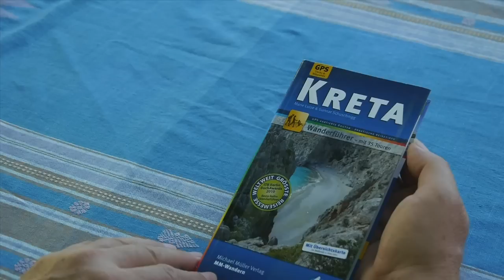Ostern auf Kreta bei Gunnar und Luisa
Gunnar und Luisa Schuschnigg führen in Kapetaniana,  hoch oben in den Asteroussia Bergen, eine kleine Pension ganz in Nähe des Wander- und Sportklettergebietes Kofinas. Lage und Aussicht überzeugen, deswegen unbedingt vorher zum Schlafen und Essen anmelden! Gunnar ist Koch, Wanderführer und Erzähler. Das Osterlamm vom Spieß begleitet die Geschichte.

könnt ihr mit Gunnar und Luisa in Kontakt treten und mehr über Wandern und Klettern in Kreta erfahren.

findet ihr mehr Text und Erklärungen zum kretischen Osterfest

Luisa & Gunnar Schuschnigg
Gästehaus "KOFINAS"
Kapetaniana 28
GR-70016 Asimi
KRETA
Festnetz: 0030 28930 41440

Wanderbuchautoren
Michael Müller Verlag
KRETA WANDERN

Photos:
Luise und Gunnar

"ufficioguidefinale".
you can find a little report of our trip in the beautiful Crete.

Kamera: Lumix GH2
Sound: Roland R26 und Shure SM56
Software: Final Cut Pro X